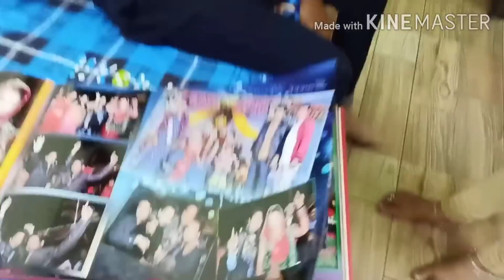कौन कौन आया मेरे💃 ससुराल से मिल लीजिए🤗 आज है घर🏡 मे रौनक और मैं भी खुश🙈 सावन का दूसरा सोमवारVlog